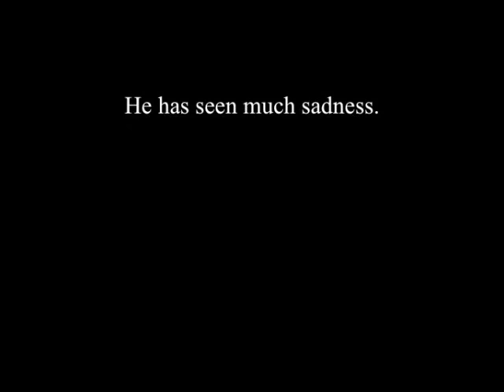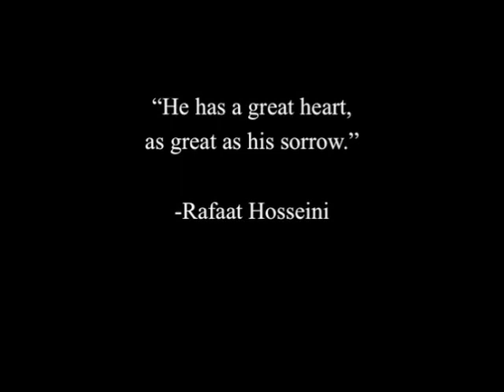Earth and Ashes.mov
APWL Q3 outside reading